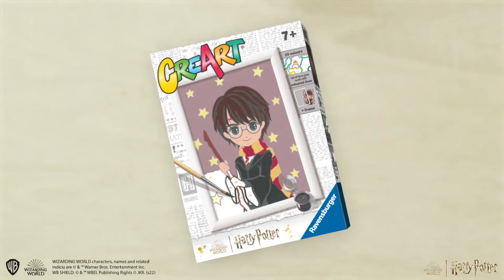Ravensburger CreArt | Harry Potter | Painting by Numbers for Kids aged 7 +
Get your creative hat on with nobody other than famous wizard himself, Harry Potter! Enter the Wizarding World and join Harry Potter as he plans how next to use his magical powers.

A must for any Harry Potter fan. Includes high quality thick painting canvas and 10 acrylic paints in numbered pots, easel to hold the pots, fine point durable paintbrush for detail painting, easy to follow guide sheet, presentation frame to display finished artwork and glittering gems to complete the masterpiece.

Canvas size measures 18 x 13cm. Recommended for ages 7+. This magnificent paint-by-numbers activity is a perfect Christmas crafts for kids.